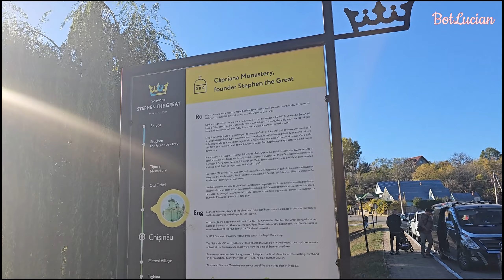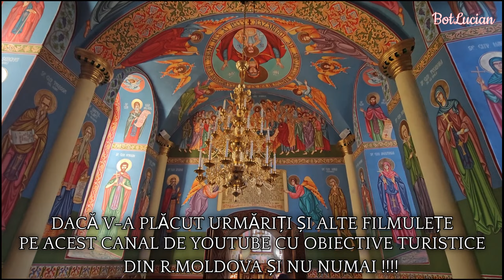MĂNĂSTIREA CĂPRIANA-CEA MAI VECHE DIN R.MOLDOVA...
@BotLucian1978  ACEASTĂ MĂNĂSTIRE ARE CEA MAI VECHE BISERICĂ DIN R.MOLDOVA,ACOLO EXISTÂND O BISERICĂ DE LEMN CONSTRUITĂ ÎNCĂ DE PE VREMEA DOMNITORULUI ALEXANDRU CEL BUN,APOI A CONSTRUIT ȘTEFAN CEL MARE UNA DE PIATRĂ-MARE ȘI FRUMOASĂ-IAR APOI DATORITĂ UNUI CUTREMUR CARE A DISTRUS ÎN PARTE BISERICA PETRU RAREȘ A CONSTRUIT BISERICA DE ACUM ...ÎN URMA DEGRADĂRILOR DIN SECOLELE URMĂTORE ACUM SE PASTREAZĂ DOAR ZIDURILE PÂNĂ LA ACOPERIȘ.ACOPERIȘUL ESTE ACUM ÎN STIL RUSESC ,NEOCLASIC.SPER SĂ VĂ PLACĂ ACEST FILMULEȚ ȘI SĂ VĂ ABONAȚI LA ACEST CANAL DE YOUTUBE...